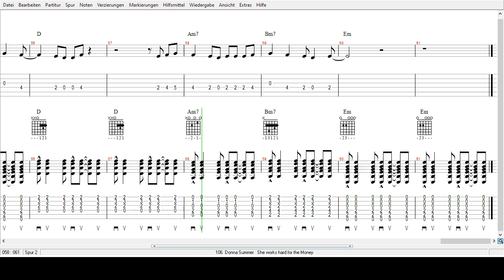Donna Summer - She works hard the Money - Tabs